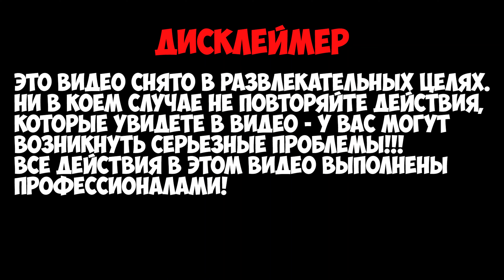СДЕЛАЛИ САМЫЕ БЫСТРЫЕ РЕАКТИВНЫЕ САНКИ!!! МИРОВОЙ РЕКОРД!!!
Привет, чуваки! Наступает праздничное время и до Нового Года остаются считаные дни и мы решили, так же как и в прошлом году, снять весёлые новогодние ролики - это один из них! В прошлом году мы делали костюм ёлки и кастомили тачку, а в этот раз мы смастерили самые быстрые реактивные санки Санта Клауса, которые развивают огромную скорость благодаря фейерверкам! Получилось очень весело и очень интересно, как и требуется в преддверии Нового Года!!!

diy , DIY , челлендж , сделали реактивные сани , самые быстры санки в мире , мировой рекорд , фейерверк , пушка из фейерверков , новый год , рождество , праздник